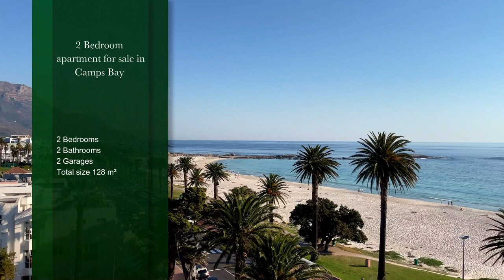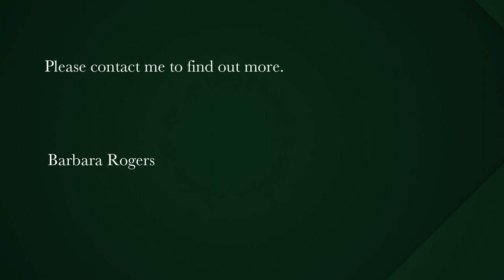2 bedroom apartment for sale in Camps Bay | Pam Golding Properties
Beachfront Bliss
The ultimate holiday pad!

This very spacious, 2 bedroomed/ 2 bathroomed apartment affords the best sunsets Camps Bay has to offer!

It is high up in the block and right on the beach and famous strip.

Listen to the surf and lose yourself in Azur blue of the sea!

Easy walk to restaurants and shops.